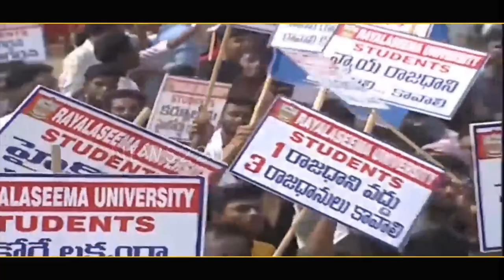షాకింగ్ : మాట్లాడుతుండగా ఒక్కసారి కింద పడిపోయిన బైరెడ్డి సిద్ధార్థ రెడ్డి..? By Reddy